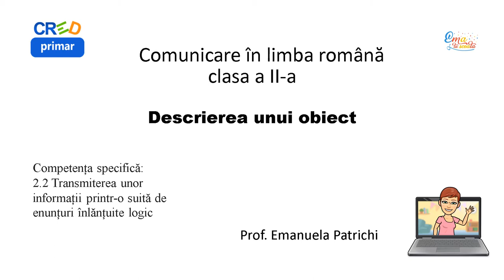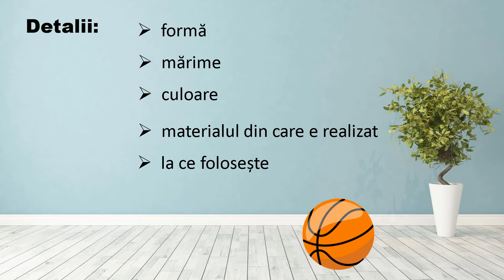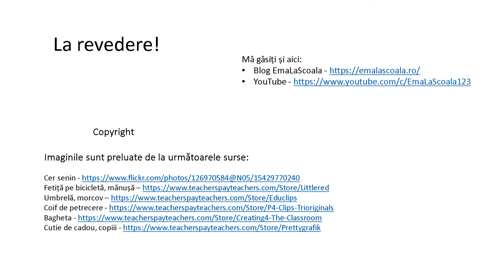Descrierea unui obiect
Resursa propune audierea unui dialog, identificarea modului în care este descris un obiect. Este inclusă și o activitate de grup, un joc în cadrul căruia elevii să descrie diferite obiecte extrase dintr-o cutie.